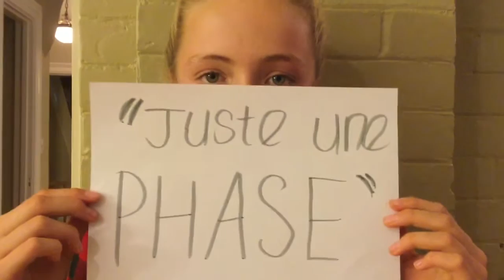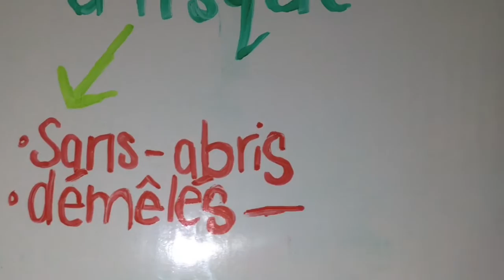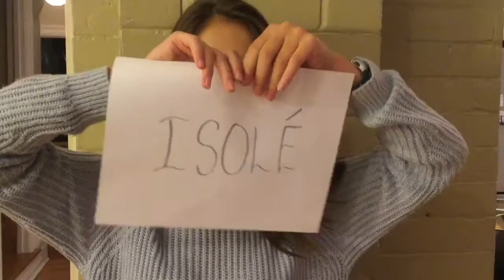Glashan Student Video on Mental Health and Well-Being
This video was completed in French by two Glashan grade eight students on the topic of student mental health and well-being and the importance of getting help from organizations like Ottawa's Youth Services Bureau.